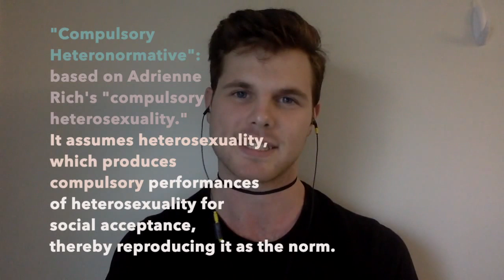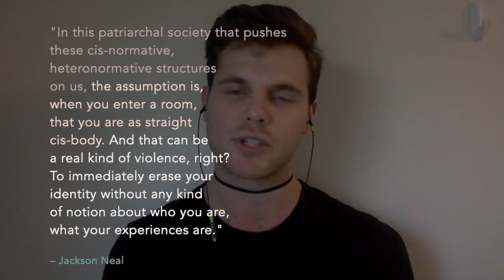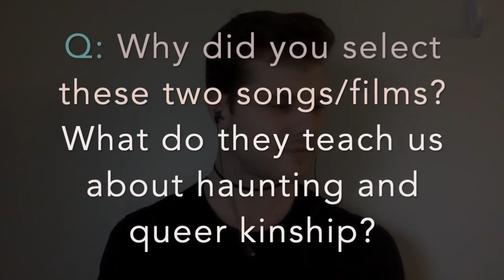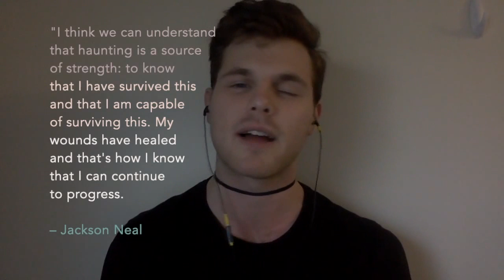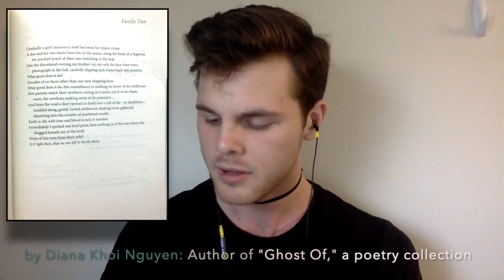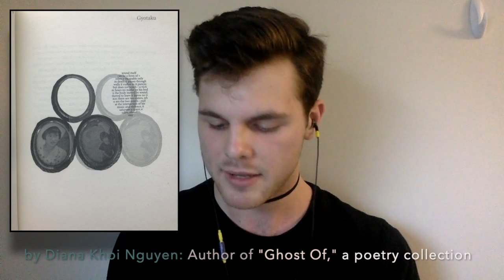What is Drag Poetry and Haunting as Queer Healing? EXPLAINED by Jackson Neal!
Youth Poet Laureate in Houston, TX, Jackson Neal — in the running for title of National Youth Poet Laureate — discusses drag poetics, haunting as queer method for healing, trans poetics, Diana Khoi Nguyen’s “Ghost Of,” Pabllo Vittar, and so much more. This is part of a longer collaboration in the month of March with Urban Word NYC and The National Youth Poet Laureate Program with Dr. Camea Davis

When guests, especially youth activists, come on the Vlog project, they are being vulnerable and courageous, leaving an open access public record for teaching, learning, and community-building purposes. Beat the trolls and leave love for these special guests in the comments. Plus, see the links below to follow and say hi to them over on social:

Learn more about The Poetry Vlog & C. R. Grimmer. Plus, sign up for the newsletter and receive a free snail mail thank you

About Jackson Neal: Jackson Neal is a freshman at the University of Houston and a three-time member of Houston’s premier youth poetry slam team, Meta-Four Houston. He is the 2017 and 2018 Space City Grand Slam Champion, a 2018 National YoungArts Foundation The Poetry Vlog is a YouTube Channel and Podcast dedicated to building social justice coalitions through poetry, pop culture, cultural studies, and related arts dialogues.

Season 1 debuted in Fall 2018 and Season 2 in Winter 2019. After a June 2019 break, Season 3 will be funded by an Andrew W. Mellon Foundation Summer Fellowship, with training and support provided by the Jack Straw Cultural Center's Artist Support Fellowship.

Full episodes include guests that range from unpublished and poetry-adjacent community stake-holders, to award-winning poets and scholars, to C. R.'s own students. The Poetry Vlog across its distribution channels believes in the worlds we can build through dialogue-based knowledge production, supporting open access scholarship, community-based research, and accessible pedagogy.

Join us by subscribing to our channel (just click the "subscribe" button and it will add you from your Google account) to support the free education project and join our fast-growing arts and scholarship community:

About: 2019 National Youth Poet Laureate Ambassador in Houston, TX, Jackson Neal, explains drag poetics, haunting as queer method for healing, trans poetry as queer worldbuilding, Diana Khoi Nguyen’s “Ghost Of,” Pabllo Vittar’s music videos as poetry, and so much more. This is part of a longer collaboration in the month of March with Urban Word NYC and The National Youth Poet Laureate Program with Dr. Camea Davis

When guests, especially youth activists, come on the Vlog project, they are being vulnerable and courageous, leaving an open access public record for teaching, learning, and community-building purposes. Beat the trolls and leave love for these special guests in the comments.

About Jackson Neal: Jackson Neal is a freshman at the University of Houston and a three-time member of Houston’s premier youth poetry slam team, Meta-Four Houston. He is the 2017 and 2018 Space City Grand Slam Champion, a 2018 National YoungArts Foundation Winner in Writing, and the 2019 Southwest Regional Youth Poet Laureate. His writing and videos have been featured in the Claremont Review, Muzzle Magazine, Houston Chronicle, Houston Public Media, and elsewhere. A proud member of Clutch City, Jackson carried H-Town wherever he goes.